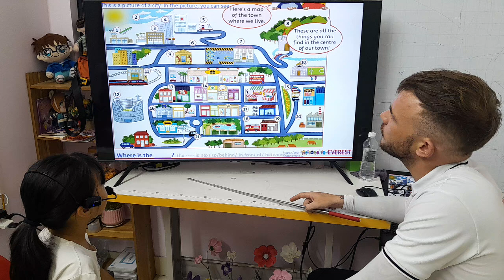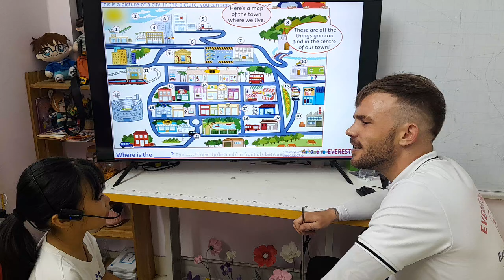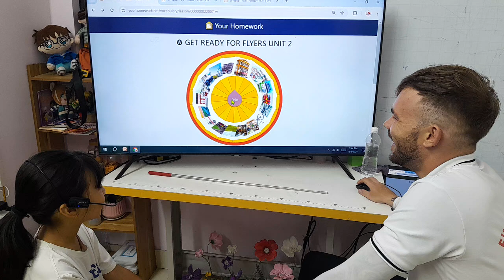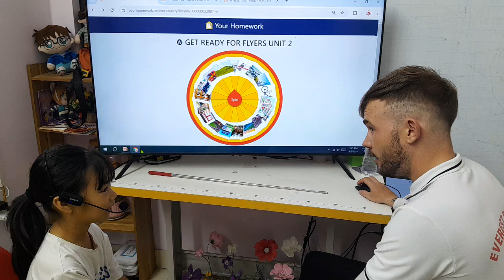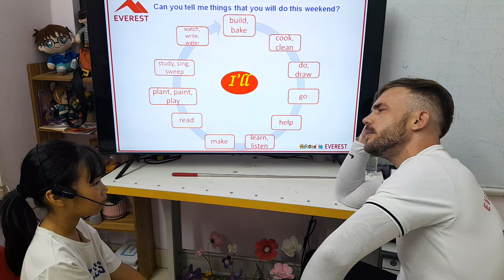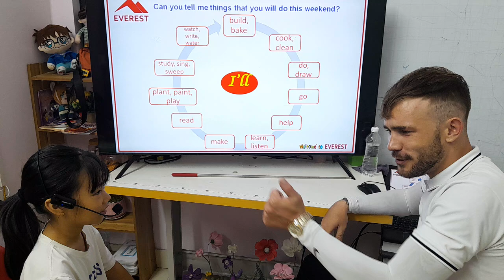SG15 CHAU 08082024